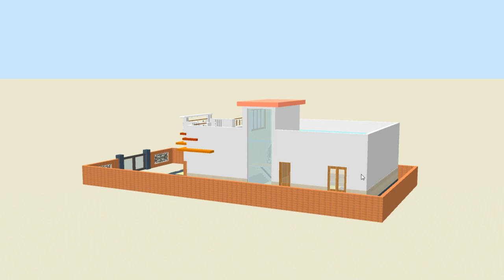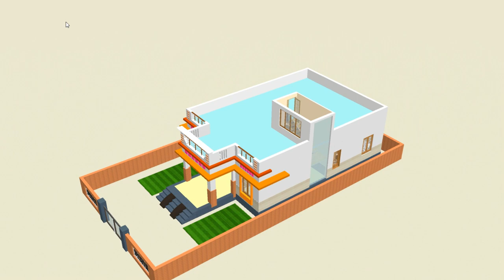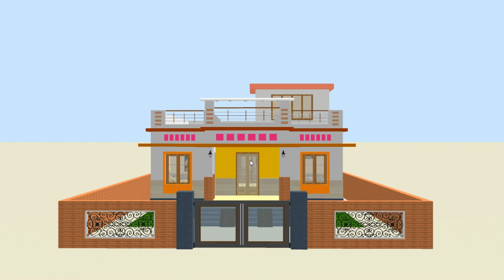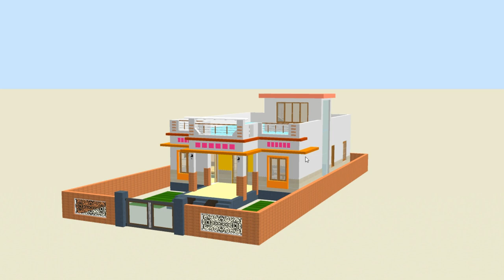खुला सुन्दर और हवादार घर का डिज़ाइन || आपके सपनों का आशियाना || मकान का नक्शा